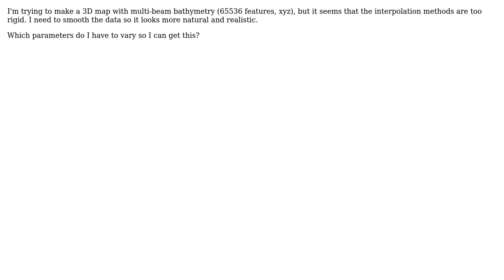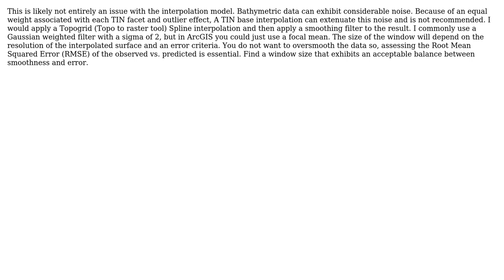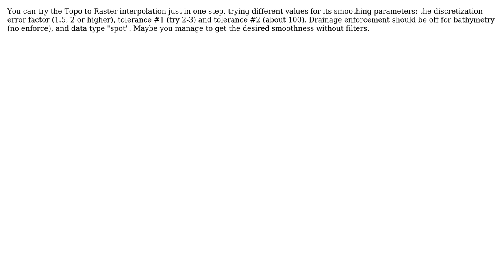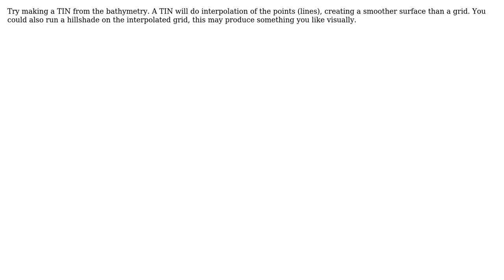GIS: Interpolation of multibeam bathymetry using ArcGIS Desktop? (6 Solutions!!)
GIS: Interpolation of multibeam bathymetry using ArcGIS Desktop?

With thanks & praise to God, and with thanks to the many people who have made this project possible! | Content (except music & images) licensed under CC BY-SA | Music | Images & others | With thanks to user Ryan Garnett user Romina user PolyGeo user nadya user mstead user Jeffrey Evans user Below the Radar user AnserGIS and the Stack Exchange Network Trademarks are property of their respective owners. You are responsible for your own actions.